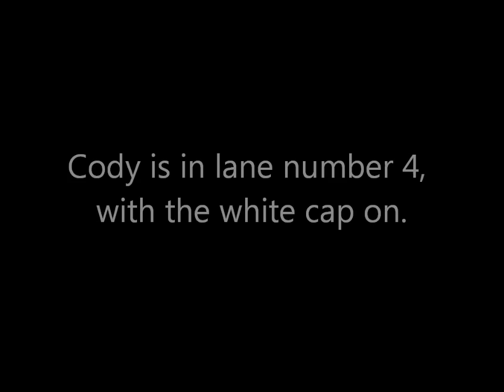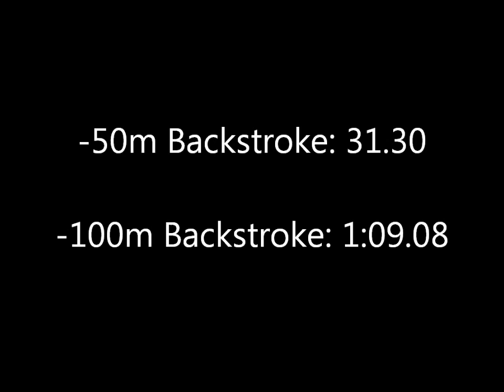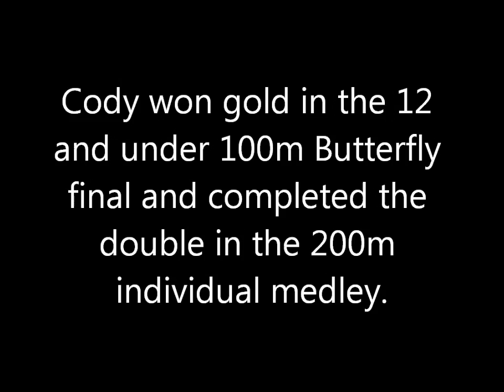Cody Simpson Swim Meet Footage and Times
Cody at his swim meets with the times of each stroke and awards he's won.